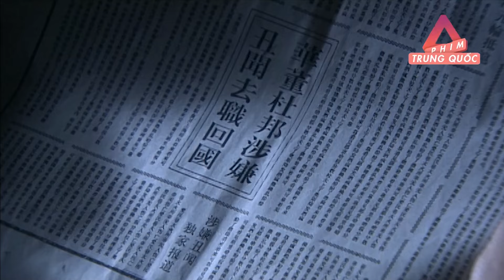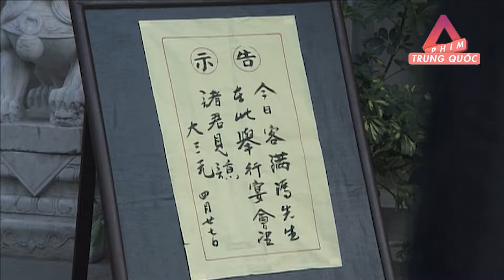Ông Trùm Thượng Hải - Tập 20 | Phim Bộ Hành Động Xã Hội Đen Trung Quốc Lồng Tiếng